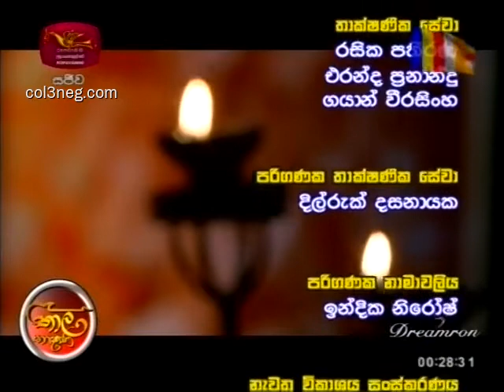Thaala Bhashana 04/07/2020 Part 8